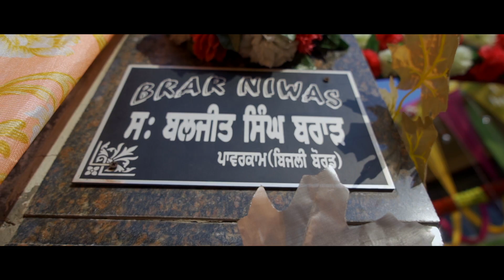Best Cinematic Wedding Highlights 2022 | MANAJ & DALJEET | VIRK PHOTOGRAPHY | BATHINDA